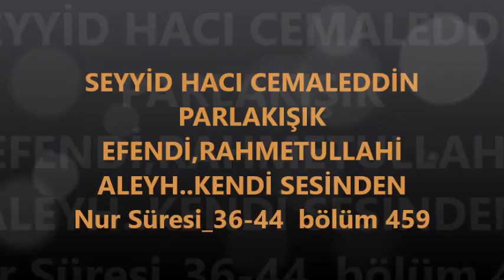SEYYİD HACI CEMALEDDİN PARLAKIŞIK EFENDİ, bölüm 459 (Gani üzgül)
SEYYİD HACI CEMALEDDİN PARLAKIŞIK
EFENDİ,RAHMETULLAHİ ALEYH..KENDİ SESİNDEN
Nur Süresi_36-44 bölüm 459